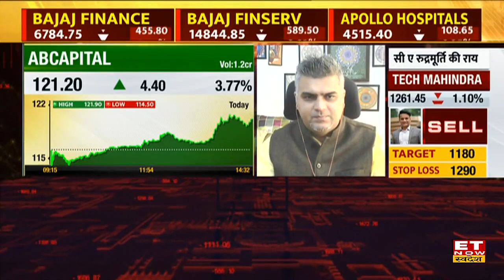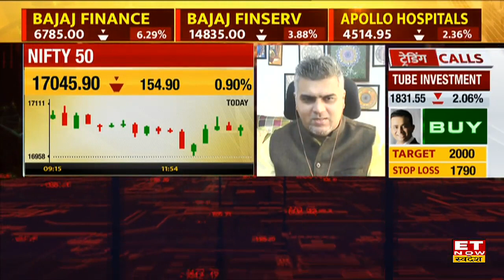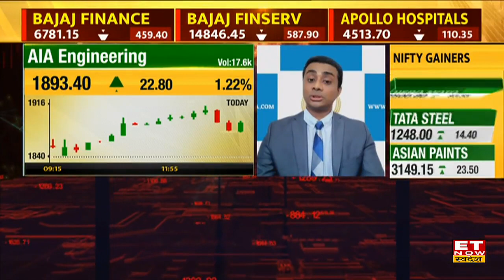Aditya Birla Capital & Bharti Airtel में कमाई का शानदार मौका | Nooresh Merani Trading Picks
Bharti Airtel Share में Godawari Power में ट्रेड के मैके जानें Stocks पर Expert की Trading Calls